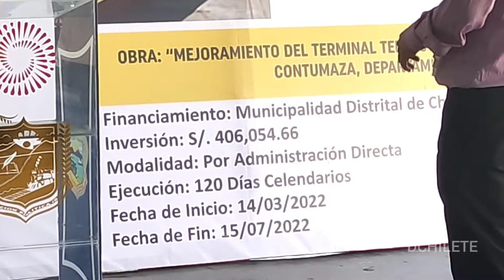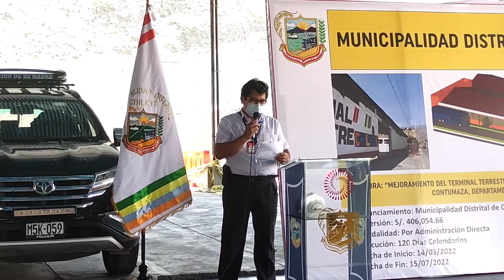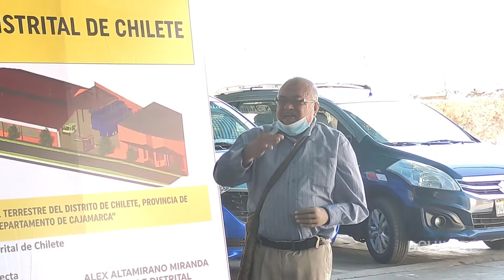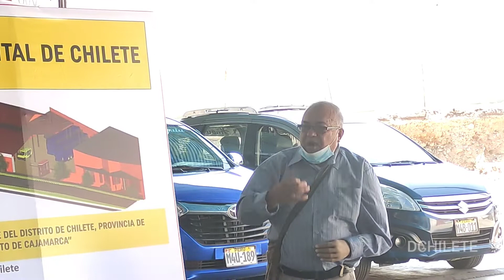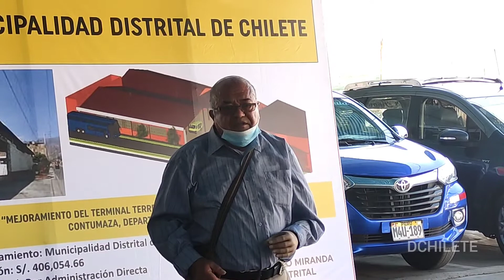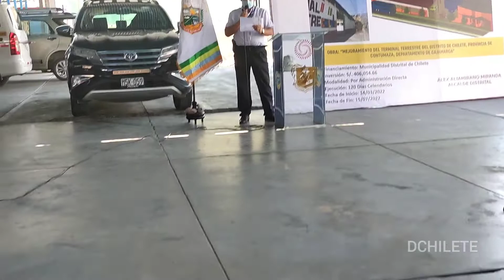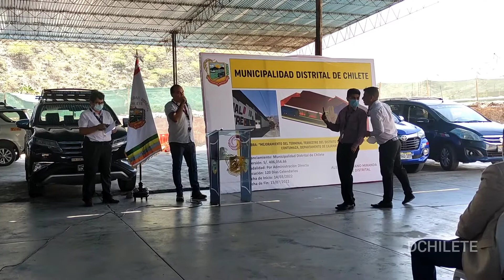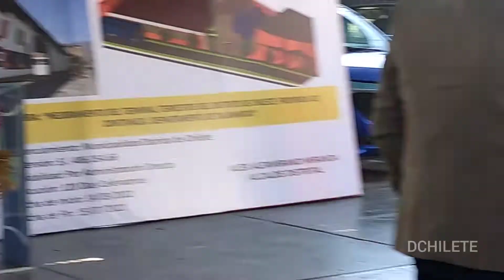CHILETE 2022 : MEJORAMIENTO DE TERMINAL TERRESTRE